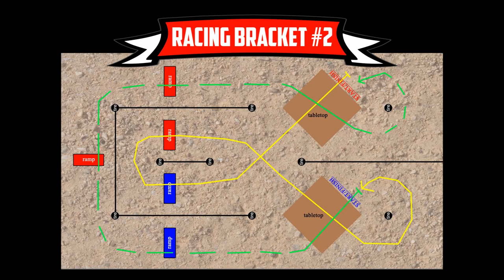Sport Mod Racing Bracket #1 - Aug 20, 2017 - Trigger King R/C Monster Trucks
We tried something completely different with this track.  It proved difficult but a ton of fun to drive on.  We made some dirt tabletops that could be hit from every direction, and we needed that for this layout.  Our sport mod class made for some good racing.  Race was on August 20, 2017 and was presented by Checkered Flag Hobby Country.